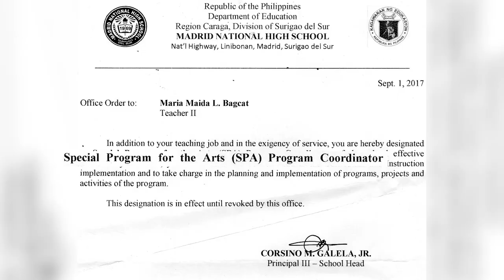Teacher Video Bio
Sharing this sample video for my Media Arts and Creative Writing students.

For Media Arts 9, this is a sample output on making a documentary (involving the 3 major steps of a) pre-production, b) production, and c) post-production).

For Creative Writing Arts 10, this is sample output on Creative Writing in the Digital Media.